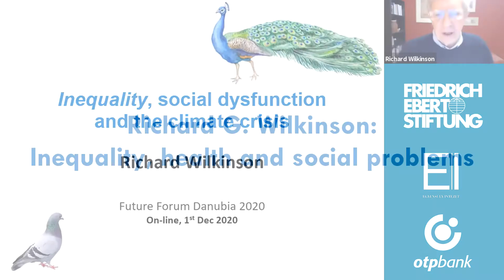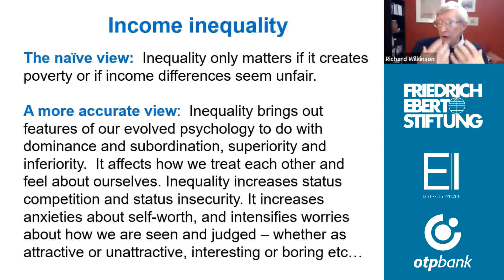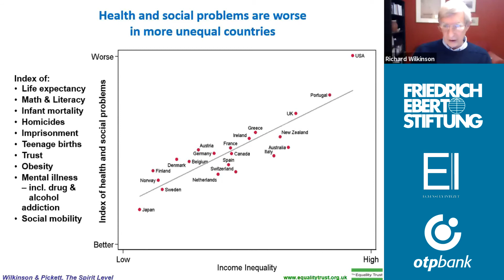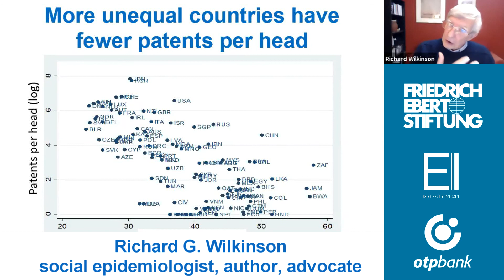Richard G Wilkinson Inequality, health and social problems